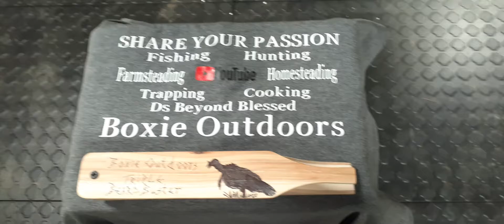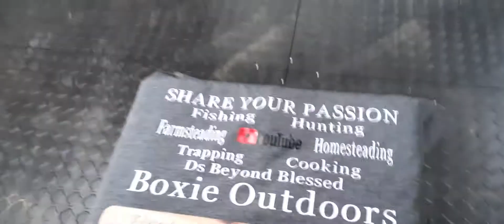2k watch hr. GAW tonight 8PM eastren time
Reminder of the 2iwatch he. GAW tonight 8PM eastren time.  Please share this out and come hang, we may have channels up on panel tonight